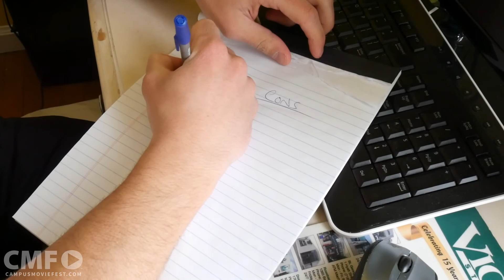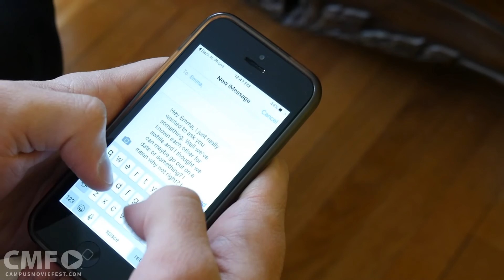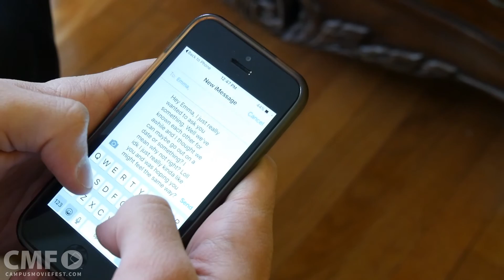Best Of Luck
John is depressed, lonely, and tired of being scared and superstitious of what could happen. He is now contemplating taking a leap of faith and is unsure of what will happen next.

Created by JAC productions at St. John's University in 2016 as part of Campus MovieFest, the world’s largest student film festival.

Cast & Crew :
Jessica Caruselle - Captain, Writer, Director, Editor, Producer
with
BriAnna Esposito - Actor
April Gardner - Participant

Make sure to check out this video and thousands more on the Campus MovieFest